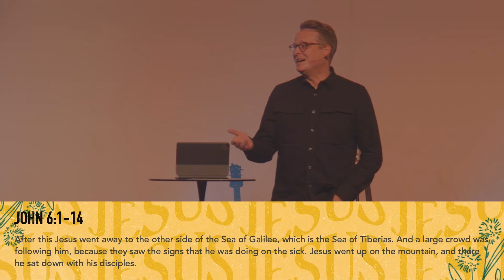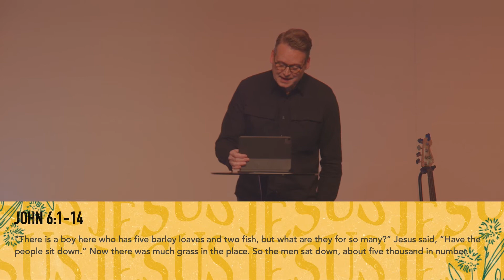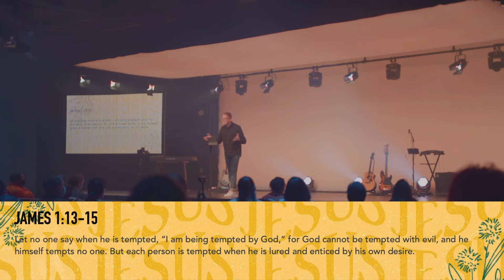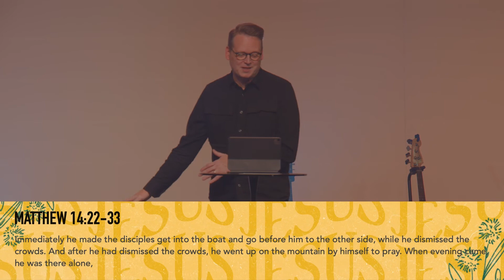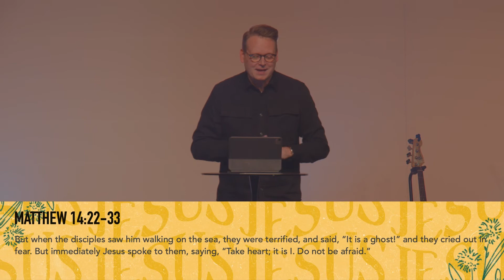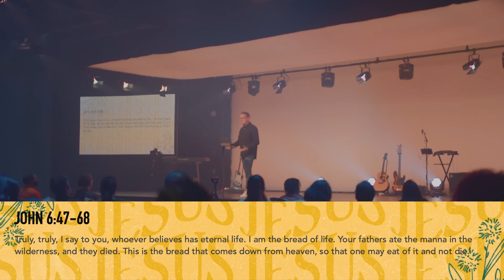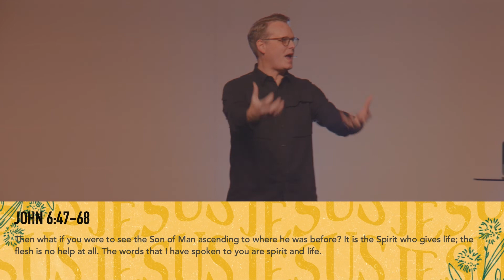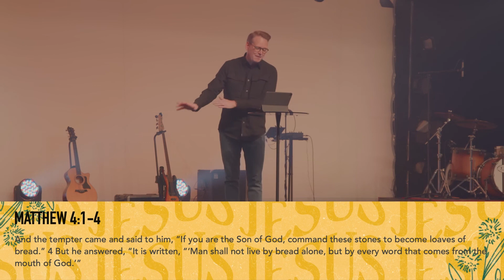Jesus Encounters | Passing the Test | October 31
ABOUT THE CITY CHURCH

The City Church exists to move people closer to JESUS. We firmly believe that whether you've been a Christian for twenty minutes or twenty years, God has more in store for us. We invite you to join our church family where, together, we are moving closer to Jesus.

For more information about The City Church and to stay better connected with what we’ve got going on, visit us over at thecitychurch.ca or follow us on our social media platforms below:

Join us for service online every Sunday at 9 or 11 am (EST).